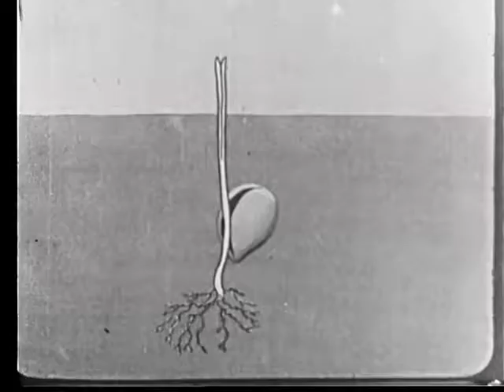redcoat turncoat (featuring Peter Holmström)- Slumbertime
redcoat turncoat
"Slumbertime"
Featuring additional guitars by Peter Holmström.

Written by Nate Birkholz
Off the forthcoming album, "It's time to brave the cold, buddy." on Rageous Records.